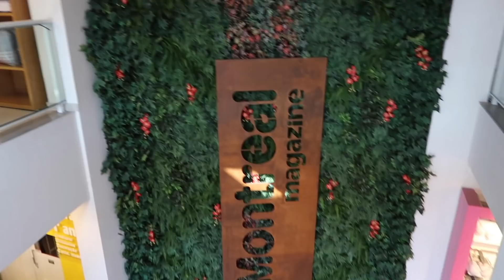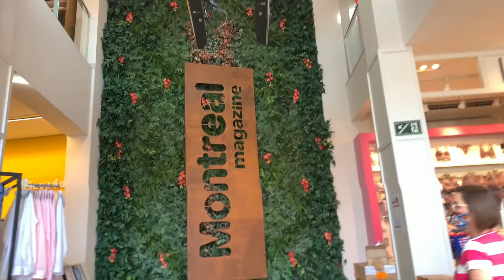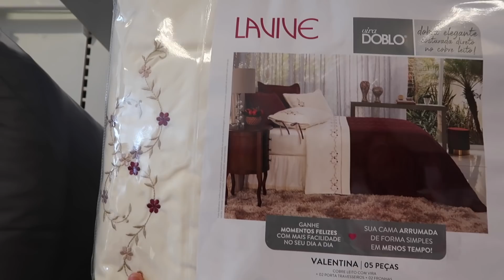Diário de Reforma #4 - Cortina,Tapete,Roupa de Cama...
VÍDEOS NOVOS TODA TERÇA E SEXTA!!
Oii amores!!Espero que vocês tenham gostado do vídeo!!!
Comentem aí o que acharam!!
Comentem aí vídeos que vocês querem ver aqui no canal!!

LIKE: mahmarangoni